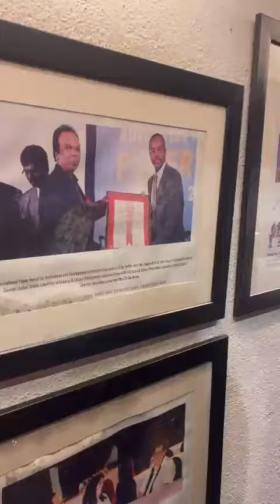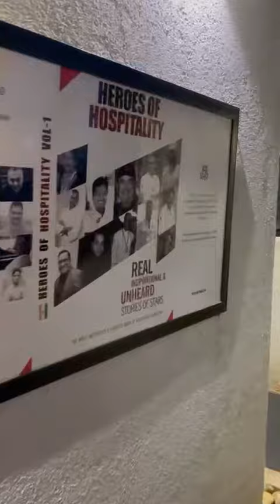ACE MUSICIAN OF INDIA ABU MALIK AT ACOHI HQ IN PUNE